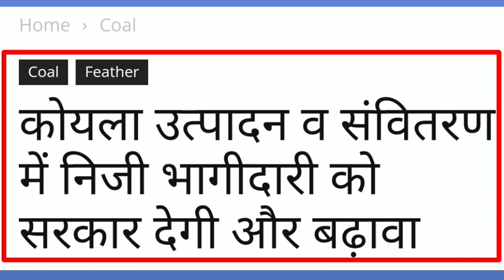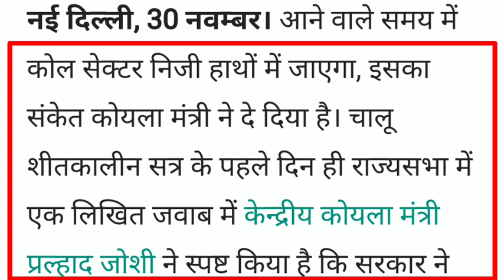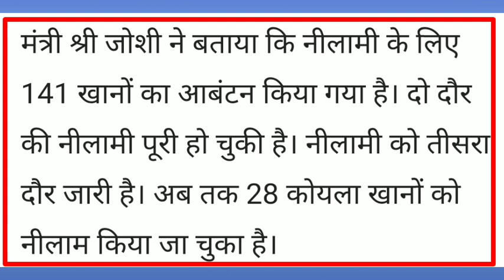Coal Minister आने वाले समय में कोल सेक्टर निजी हाथों में जाएगा इसका संकेत कोयला मंत्री ने दे दिया है